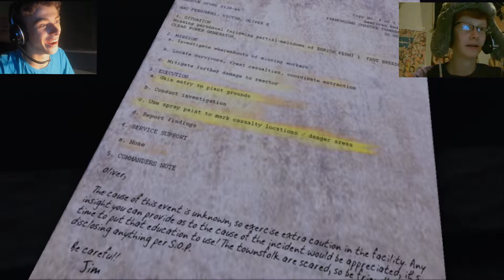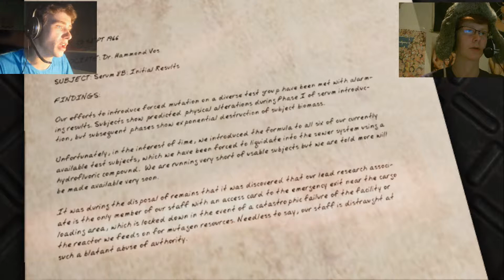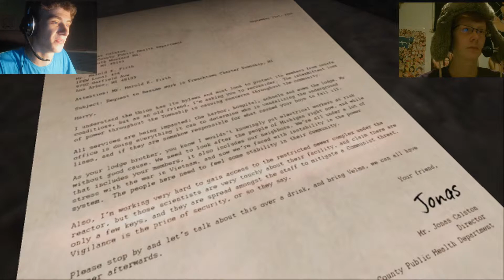Erie - What the Hell is That!! - w/ Guy - facecam & reactions - Part 1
hey guys extreme here bringing you another scary game this one is called erie and im playing it with guy, hope you both enjoy also his screen didnt record so it just his webcam but please like comment and subscirbe :D